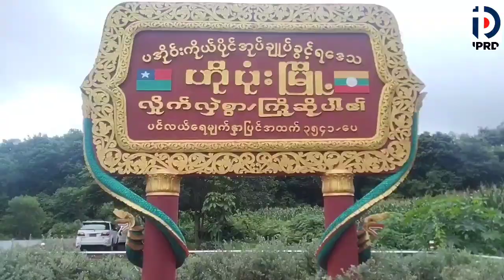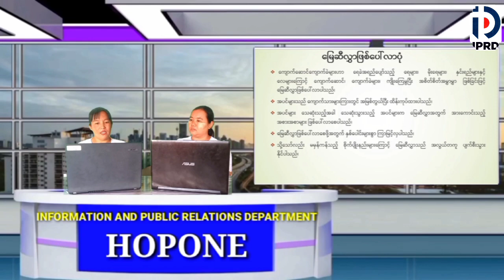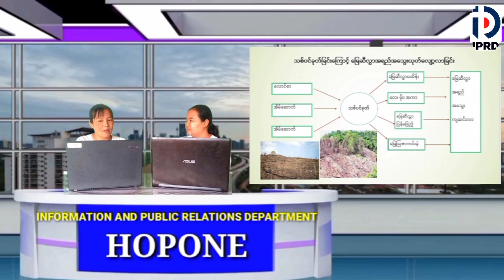ဟိုပုံးမြို့နယ် လူထုအခြေပြုဗဟိုဌာန၌ မြေဆီလွှာတန်ဖိုးအကြောင်း အသိပညာပေး (Talk Show) ကျင်းပ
ဟိုပုံး ဩဂုတ် ၃၀
ခရိုင် (ပြန်/ဆက်)